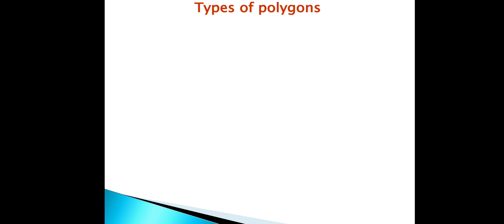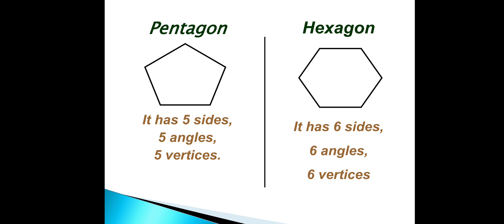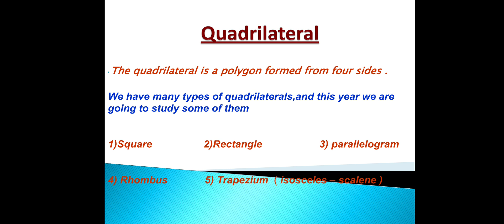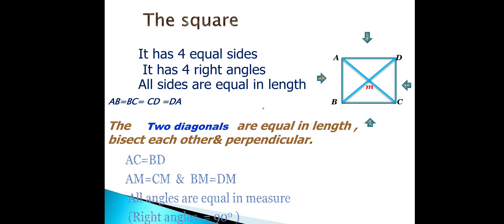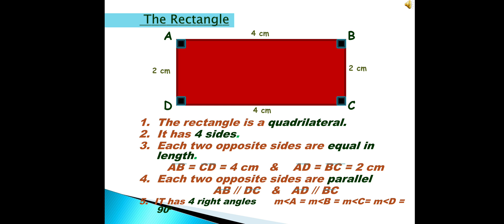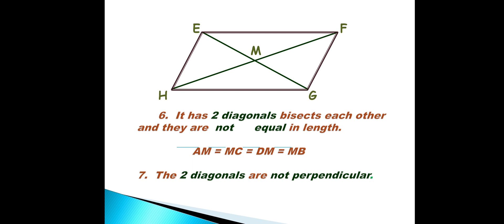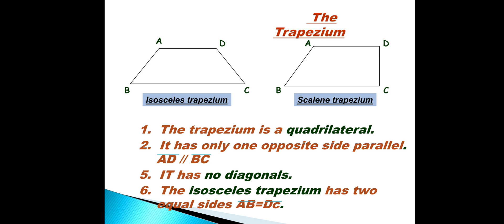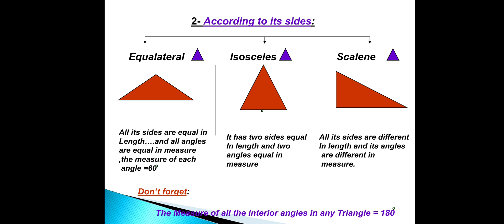p4 the triangle t1